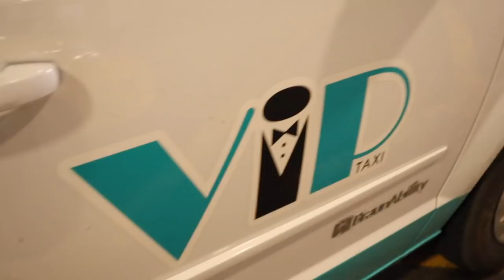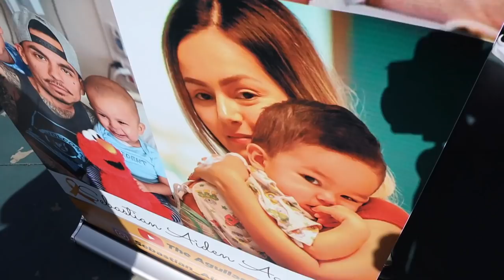OFF TO ARIZONA FOR THE DAY!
Hey babes! I hope you all enjoy todays video!

If you are new to my channel I would love to share a little about myself! My name is Blanca Evette I was born and raised in Stockton, Ca. I’m Mexican/American my parents are originally from La Presa, Michoacán! S/o to all my Latinas. My birthday is July 31st yes I’m a summer baby and a proud Leo! 🦁
Here on my channel you will find a little bit of everything from mommy videos ( I’m a proud mommy to a beautiful baby boy named Maximiliano and a beautiful baby girl named Camila), Makeup Tutorials, Cooking videos , Challenges & everyday fun with the people who mean the most to me!

POBOX:
10940 Trinity Parkway, Suit C #197

Camera for “ Main Channel”Cano 70D